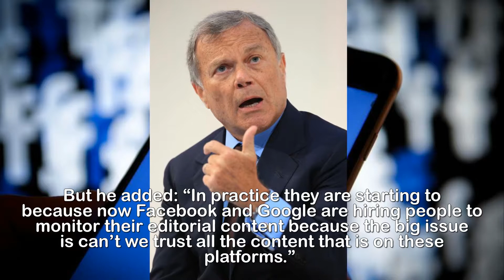Advertising guru Sir Martin Sorrell tells Facebook and Google to stop denying they are media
Advertising guru Sir Martin Sorrell tells Facebook and Goo.gle to stop denying they are media companies.ADVERTISING guru Sir Martin Sorrell has told Facebook and Google to stop denying they are media companies.He said the web giants now even employ editorial staff to check content in the wake of a series of fake news scandals.Speaking at the World Economic Forum in Davos, Sir Martin said they had “not philosophically acknowledged they are media companies”.